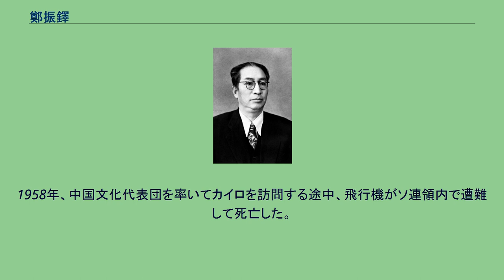鄭振鐸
鄭 振鐸（てい しんたく）は、中華民国・中華人民共和国の作家・文学研究者・政治家で、中国民主促進会の発起人の一人である。
字は西諦。
書斎には「玄覧堂」の号を用いた。
筆名には、幽芳閣主、紉秋館主、紉秋、幼舫、友荒、賓芬、郭源新等の多くの筆名を用いた。
祖籍は福建省福州府長楽県。
1917年（民国6年）、北京鉄路管理学校に入学する。
1919年（民国7年）の五四運動時期に、瞿秋白らと『新社会』の雑誌を創刊し、また茅盾（沈雁氷）らと民衆戯劇社を創設して月刊誌『戯劇』を創刊するなどして、新文化運動を唱導した。
1920年（民国9年）、鄭振鐸は茅盾、葉聖陶（葉紹鈞）らと共に発起人として文学研究会を結成し、『文学旬刊』を創刊した。
翌1921年（民国10年）、鄭は鉄路管理学校を卒業し、茅盾の紹介で上海に移り商務印書館で文学研究叢書の編集を担当した。
1922年（民国11年）、週刊誌『児童世界』を創刊し、その翌年には『小説月報』を創刊している。
1925年（民国14年）9月、私立復旦大学講師となり、翌年には省立曁南大学講師となった。
1927年（民国16年）3月、上海で作人公会を組織している。
上海クーデター（四・一二政変）後、政治的圧迫を受けた鄭振鐸は出国し、パリにしばらく在住した。
1931年（民国20年）に帰国して国立清華大学教授となり、翌年、私立燕京大学教授に転じた。
1933年（民国22年）からは、月刊誌『文学』と季刊誌『文学季刊』の編集に参加している。
1934年（民国23年）、上海に戻り、曁南大学文学院院長となった。
またこの時期には、生活書店の『世界文庫』の主編を務め、さらに魯迅との協力で『北平箋譜』を編集した。
1936年（民国25年）6月には、葉聖陶らと共に発起人として中国文芸界協会を創設している。
日中戦争（抗日戦争）勃発後、鄭振鐸は中国文芸界救亡協会、中国文芸家協会、中華全国文芸抗敵総会等に属して抗日の言論を展開する。
上海陥落後も鄭敬夫の偽名を用い、胡愈之らと復社を創設し、『魯迅全集』、『聯共党史』、『レーニン文選』などを刊行した。
戦後の1945年（民国34年）10月、鄭振鐸は週刊誌『民主』を創刊し、翌1946年（民国35年）1月には李健吾らと『文芸復興』を創刊した。
同年4月、馬叙倫らと中国民主促進会の発起人となり、創設後は理事となった。
また、中華全国文芸界協会上海分会常務理事も務めている。
国共内戦末期の1949年（民国38年）初頭に北平を訪問し、中国共産党側に就くことを示した。
同年7月、中華全国文学芸術工作者代表大会（「中国文代会」）第1回全国大会に出席し、中華全国文学芸術界聯合会（「全国文聯」）と全国文学工作者協会の常務委員に選出されている。
10月の中華人民共和国成立後、鄭振鐸は、文化関連の役職として、中央文化部文物局局長・副部長、北京大学文学研究所所長、中国科学院学部委員・考古研究所所長、民間文学研究室副主任等を歴任した。
また政治分野でも、中国人民政治協商会議全国委員会委員（第1・2期）、全国人民代表大会第1期代表を務め、さらに中緬友好協会会長にもなっている。
1958年、中国文化代表団を率いてカイロを訪問する途中、飛行機がソ連領内で遭難して死亡した。